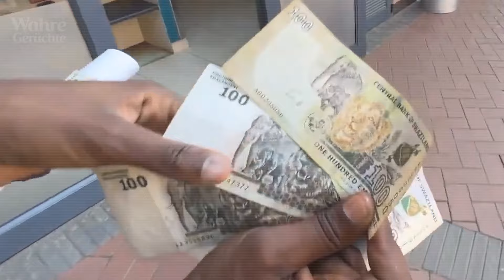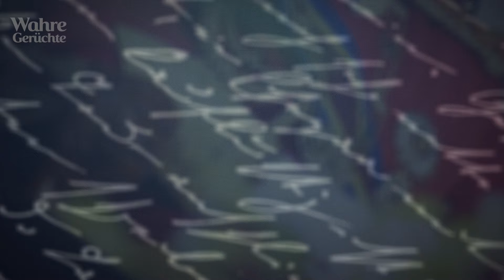Das tragische Schicksal der Frau eines afrikanischen Königs, die ihn mit seinem Freund betrogen hat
In dem ungewöhnlichen afrikanischen Königreich Eswatini müssen die Untertanen sicherstellen, dass sie ihren Monarchen nicht blamieren. Diese Regel gilt auch für die 15 Frauen von König Mswati dem Dritten.

Trotzdem hat eine der Frauen des Königs dieses Versprechen gebrochen und wurde mit seinem besten Freund, dem Justizminister von Eswatini, auf frischer Tat ertappt.

Aber wissen Sie, wie der König auf eine solche Demütigung reagiert hat? Und welches Schicksal erwartete die Liebenden?

Schauen Sie das Video, um alle Einzelheiten dieses Skandals und wie alles endete, herauszufinden.

✅ Ein Liebesdreieck oder eine Scheich-Lüge? Die harte Wahrheit über die entlaufene Frau des Herrschers von Dubai, Haya bint Al Hussein

Wahre Gerüchte das sind interessante und warnende Geschichten über Berühmtheiten, königliche Familien und andere beliebte Menschen.

Copyright-Hinweise. Wir verwenden Bilder und Inhalte in Übereinstimmung mit den YouTube-Richtlinien zur fairen Nutzung des Urheberrechts.